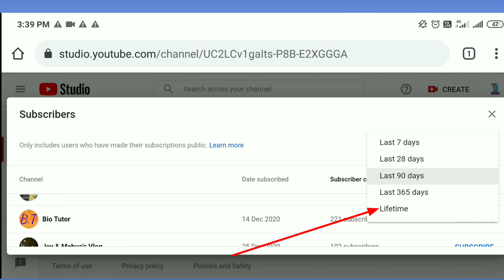কারা কারা আপনার চ্যানেল সাবস্ক্রাইব করলো || কারা আন-সাবস্ক্রাইব করলো || Who subscribed your channel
Hello বন্ধুরা TechJagat Bangla তে আপনাকে স্বাগত,
কোন অসুবিধে হলে কমেন্টে জানান,

ধন্যবাদ।